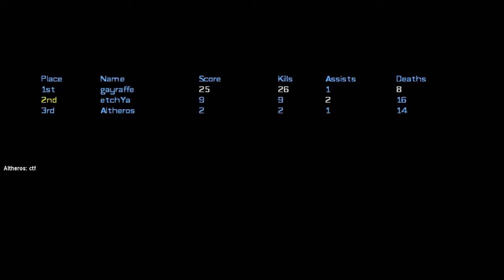Giraffe V.S. Altheros V.S. Etchya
Also its dark, the map, it's really dark.